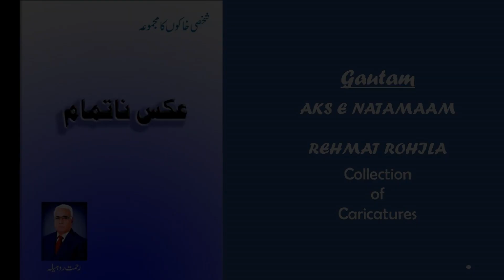Gautam l گوتم l Faiz Taunsvi l Rehmat Rohila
Rehmat Rohila is an eminent figure in the world of Urdu literature. He is a fiction and caricature writer and poet as well. We are going to upload some pen-sketches from his book Aks E Natamaam (عکس ناتمام) in the voice of Tasneef Haidar.